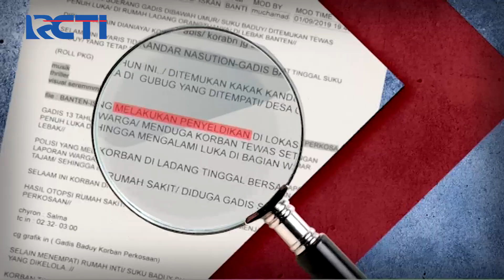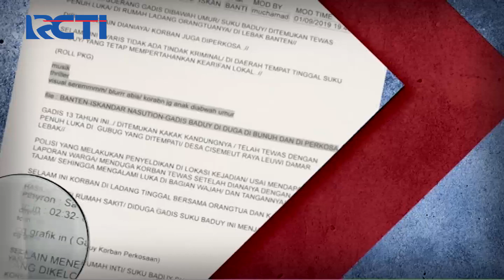Sergap 03 September 2020 Segmen 1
Adapun topik dalam program Sergap 03 September 2020 Segmen 1 adalah:

Parahara Cinta Membawa Petaka